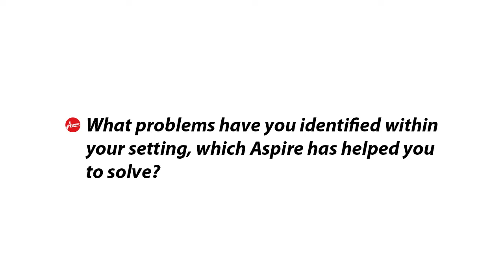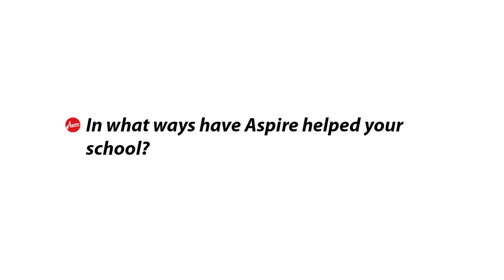A PPA solution that is brilliant value for money and fits seamlessly into your school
The majority of schools are up against the same frustration: budget cuts, Government agendas and ever increasing demands on pupil performance from Governors, parents and local governing bodies. Here at Aspire Sports, we have developed a proven way to help relieve these pressures.

Setting high standards to become the leading provider of PPA solutions in the Midlands, we currently work with over 60 primary schools each week. Aspire Sports stands by its record: 98% of customers rated our educational services as 'good' to 'outstanding' during the 2010/11 academic year.

- Is your current PPA cover solution sustainable and cost effective?

- If you use a 'sports coaching' company, do they follow the afPE best practice guidance on the effective use of agencies in PE and school sport?

- Are all of your pupils being educated effectively during PPA time?

Aspire Sports are first-class Sports and Physical Activity Educators who have spent years perfecting a PPA solution for schools in the Midlands. We offer tailored PE, sport and physical activity provision across the region so that you can get exactly what you need for your pupils from just £26 per hour! And with our unique extra-curricular programmes we can add value to your school budget.

You and your senior management team can feel secure in knowing that you will be getting a high quality education focused service that enhances the health and well-being, skills and confidence of all the children in your organisation. Furthermore, you are guaranteed quality because we ensure that our service follows the best practice guidance on the effective use of agencies in PE and school sport.

Our unique package follows the high standards set out in the PE curriculum support programme.

Click here to hear what our customers have to say about our popular, high quality provision or contact Paul on 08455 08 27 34 or .